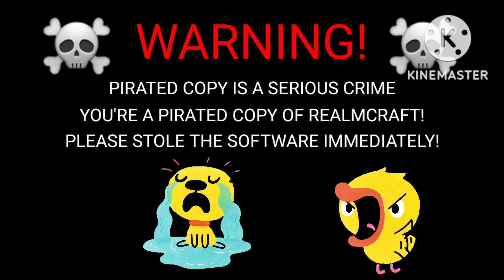Realmcraft Anti-Piracy Screen